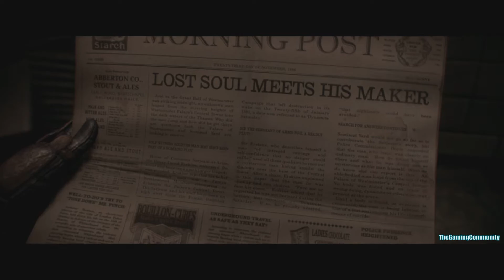The Order PS5 (60fps) HD gameplay PART 10: FINALE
The Order PS5 (60fps) HD gameplay PART 10: